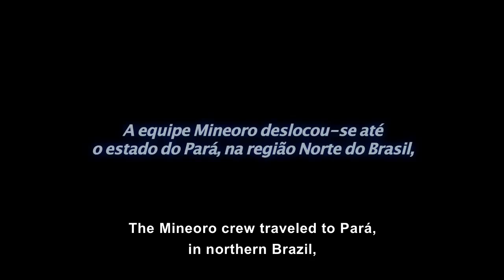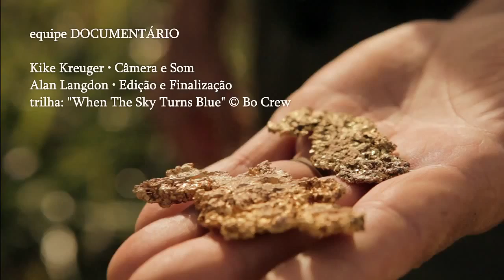شاهد اكتشاف قطع من الذهب الطبيعي بجهاز FG 90 المطور / جهاز كشف الذهب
لطلب الجهاز ن يرجى الإتصال بالوكيل الحصري في دبي والشرق الأوسط
مـركـز بـي آر دبـي

الامارات العربية المتحدة - دبي - ديره - البراحه
شارع عمر بن الخطاب , فريج مرر , بجانب فندق فورتشن بوتيك , بناية المرر , مقابل مصلى العيد , محل رقم 4

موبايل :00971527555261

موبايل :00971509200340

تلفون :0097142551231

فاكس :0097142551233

اجهزة البحث عن المعادن- كاشفات المعادن - كشف الذهب - جهاز لكشف الذهب - جهاز الذهب - كاشف الذهب 4500
جهاز كاشف الذهب 4500 - اصغر جهاز لكشف الذهب - كيف تصنع جهاز كشف الذهب - صنع جهاز كشف الذهب
تصنيع جهاز كشف الذهب - للبيع جهاز كشف الذهب - جهاز كشف الذهب للبيع - جهاز كشف الذهب بالسعودية